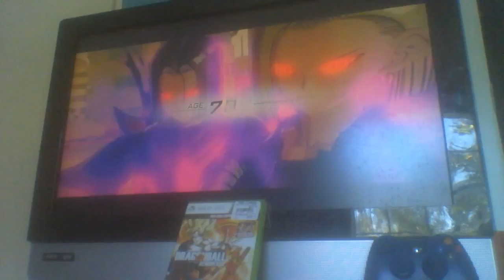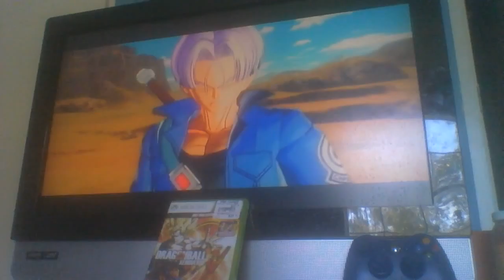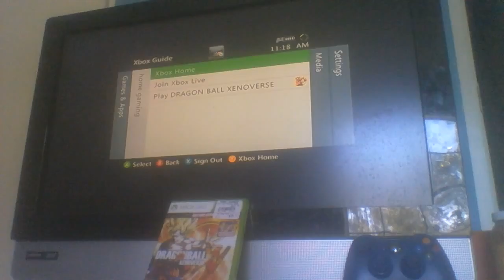Dragon ball xenoverse playthourgh part 8 (The android saga)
The god continues dragon ball xenoverse story mode